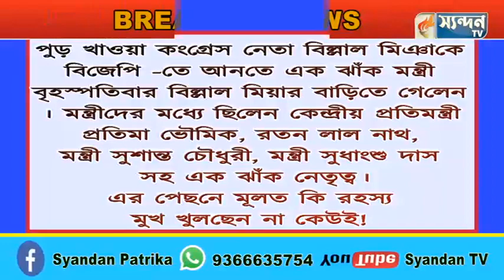পুড় খাওয়া কংগ্রেস নেতা বিল্লাল মিঞাকে বিজেপি -তে আনতে এক ঝাঁক মন্ত্রী